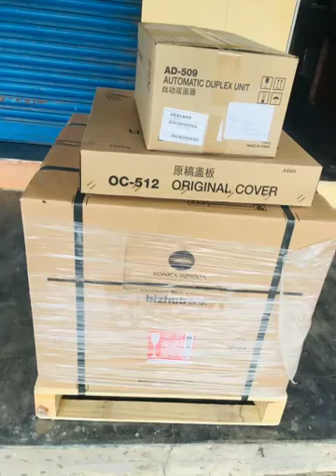KONICA MINOLTA BIZHUB 205I 225I PHOTOCOPIER SALES SERVICE 9789974142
ASSURED COPIER SOLUTIONS The Photocopier Xerox Machine Dealer. We do Sales and Service for Konica Minolta Photocopier in Chennai, Tamilnadu, India. Provide Free Delivery in Chennai and charging reasonable rate for other areas.
Konica Minolta Bizhub 205i 225i A3 Mono Multifunctional Photocopier All-in-one Xerox Machine Copy, Print, Color Scan, Network Port, Multi Trays for more details contact